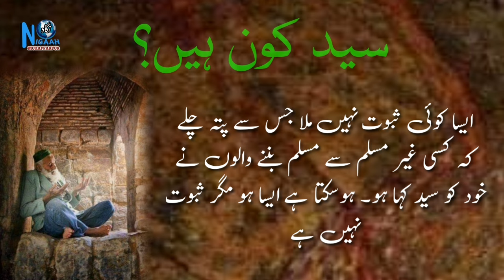Syed Kaun hain || Quraish Banu Hashim|| Bharat Ki Zaat Biradri ||سید کون ہیں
Syed Kaun hain?
Saiyad kaun hai?
QURAISH BANI HASHIM
Syed ki taareekh
Syed History
Syed ki haqeeqat
سید کون ہیں؟
سید کی حقیقت
بھارت کے سید